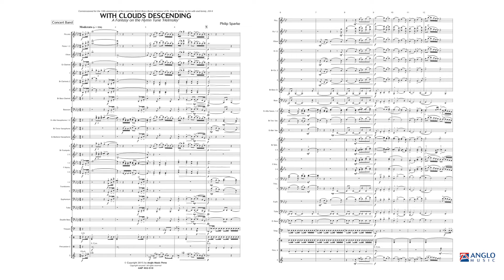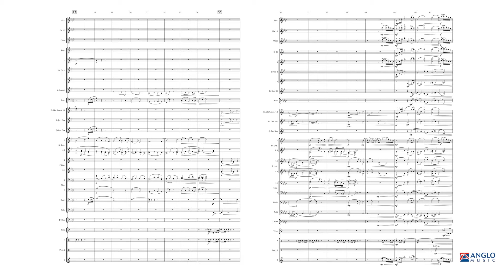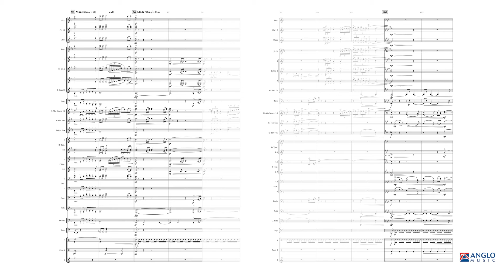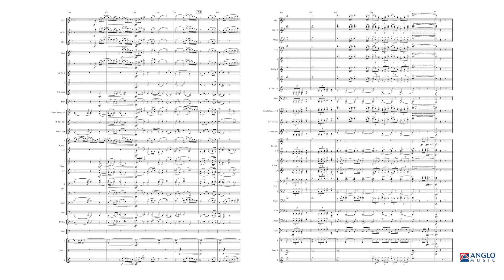With Clouds Descending – Philip Sparke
Anglo Music Midway Series Grade 4
AMP 402-010

With Clouds Descending is a fantasy on the powerful Advent hymn Helmsley which is long associated with another Advent hymn - Wesley’s Lo! He Comes with Clouds Descending. The hymn tune is divided into an introduction and three complete verses of Helmsley, which surround a slower central section, whose melody is derived from the last line of the hymn tune. Philip Sparke’s grade 4 arrangement of this majestic piece for Concert Band is equally suitable as a concert opener or a main concert piece.